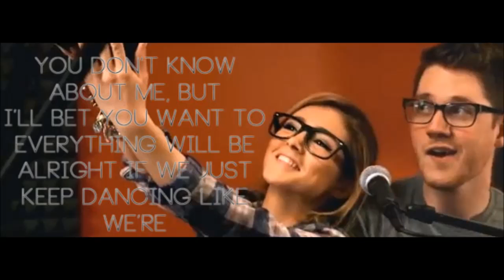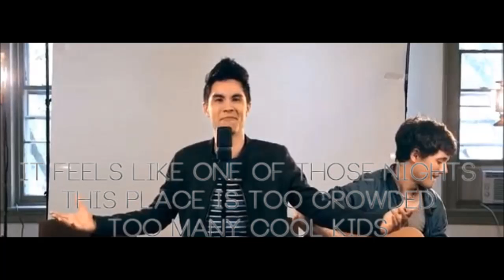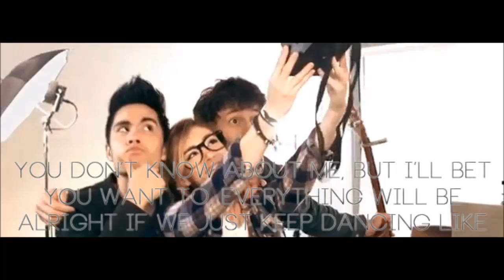22- Taylor Swift Lyrics (Cover by Alex Goot + friends)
"22" - Taylor Swift. A cover by Chrissy of ATC, Alex Goot, Sam Tsui, King the Kid, and Kurthugoschneider.